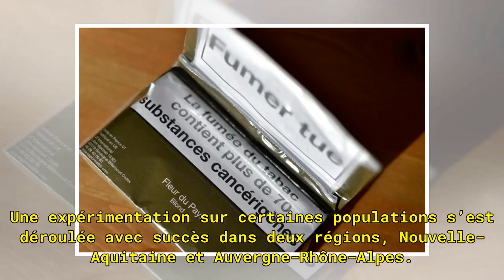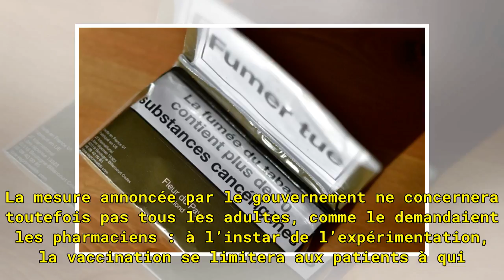Santé : prévenir avant d’avoir à guérir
| «La bonne santé passe par l’accès aux soins mais elle passe aussi par la prévention », a déclaré le Premier ministre, Édouard Philippe, en présentant les 25 mesures. Ces « deux mondes ne s’opposent pas », a renchéri la ministre de la Santé, Agnès Buzyn. Selon elle, il faut « assumer le choix de ré...